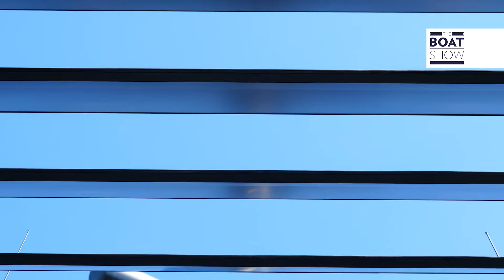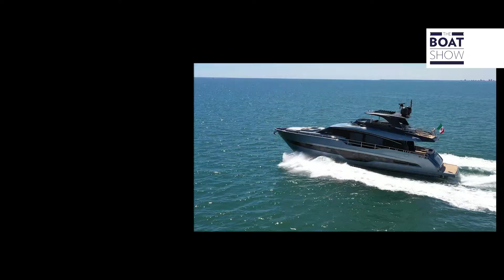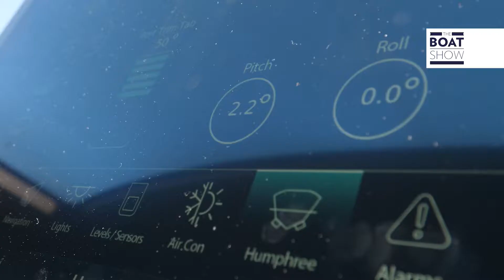Cranchi Settantotto - Test Drive [FR]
The new CranchiSettantotto awaits you on board.
Discover the biggest yacht Cranchi has ever built, seen for the very first time at Boot Dusseldorf 2020.

Join Maurizio Bulleri from The Boat Show for a complete test drive at San Giorgio di Nogaro (UD).

Book your CranchiPrivateShow at "Italo Monzino", our Marine Test Center, at San Giorgio di Nogaro, Adriatic Sea. A private and safe boat show where you can admire and test our yachts at sea, completely sanitized before each test.

Contact your trusted dealer to verify conditions, models or available dates.